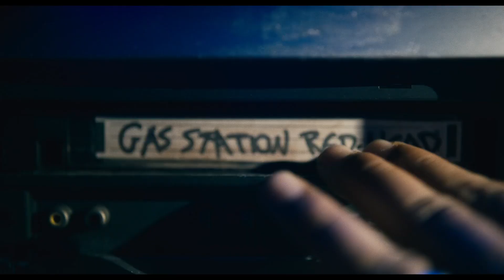Barbarian - Official Trailer (2022) Georgina Campbell, Bill Skarsgård, Justin Long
Watch the trailer for upcoming thriller movie, Barbarian.

A young woman traveling to Detroit for a job interview books a rental home. However, upon her arrival she discovers that the house has been double booked, and a strange man is already staying there. She decides to spend the evening anyway, but soon realises that there's a lot more to fear than just an unexpected house guest.

The movie stars Georgina Campbell, Bill Skarsgård, Justin Long, Matthew Patrick Davis, Richard Brake, Kurt Braunohler and Jaymes Butler. Written and directed by Zach Cregger, Barbarian debuts in theaters on August 31, 2022.